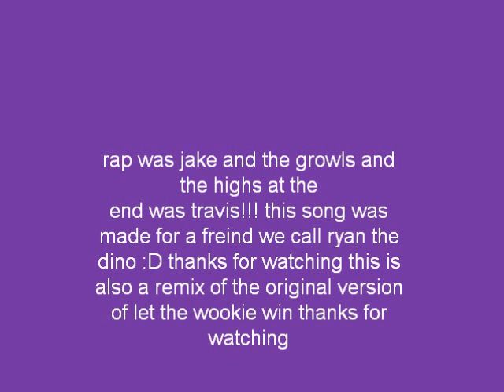ryan the dino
song me and my friend made for ryan ahahaha my friend does the rappin i do the highs and lows at the end